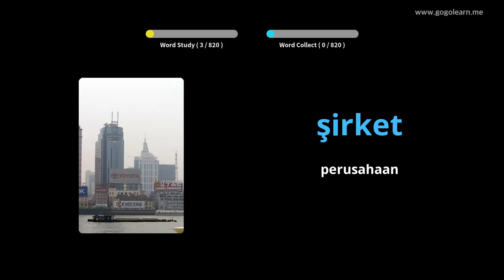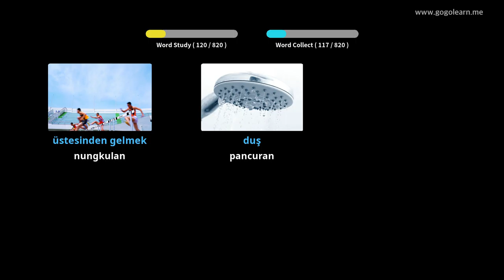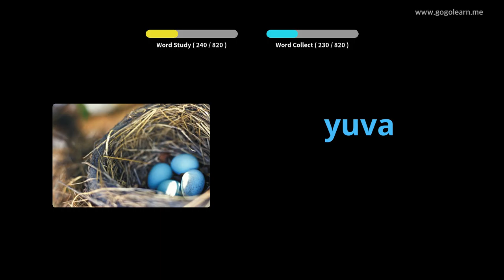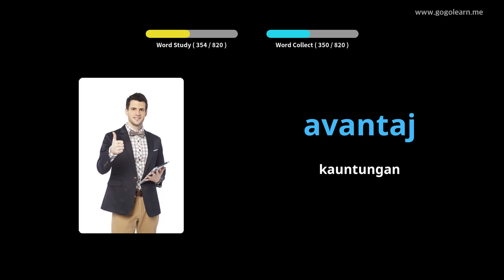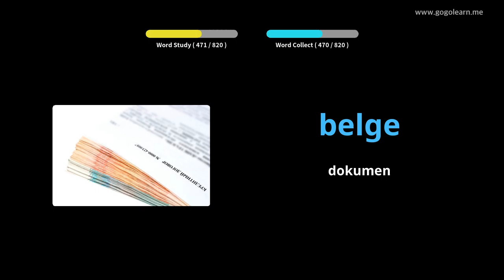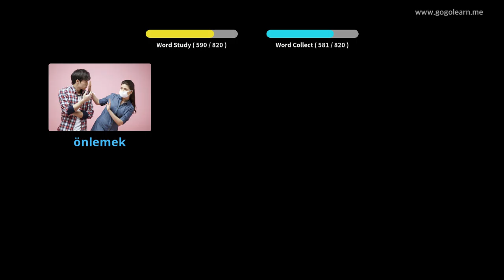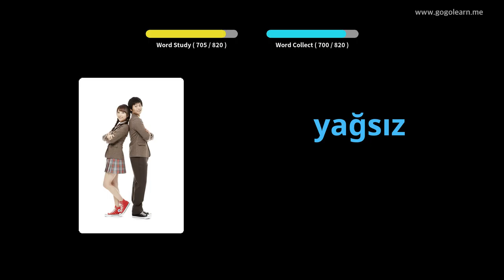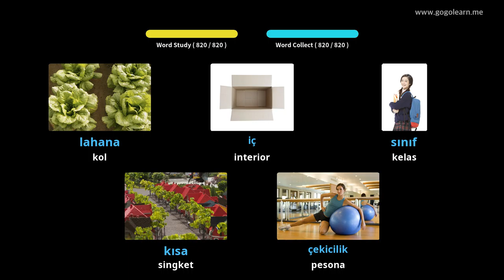Sakola Tengah Tetembungan Turki | Golearn